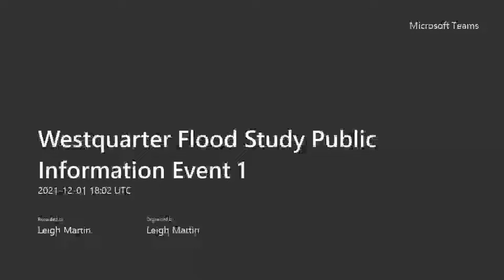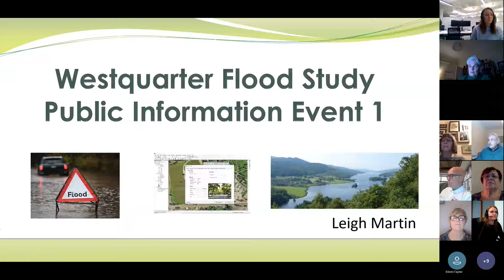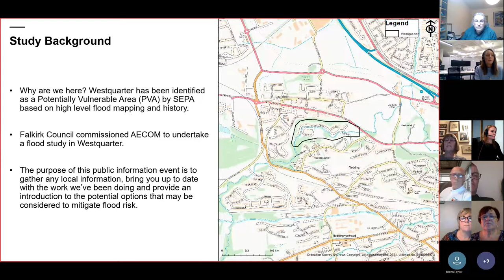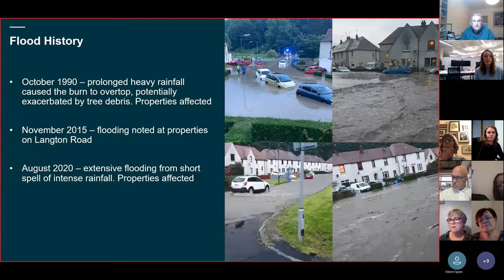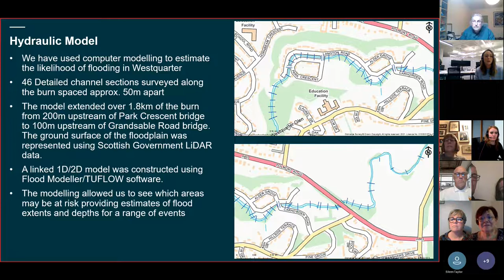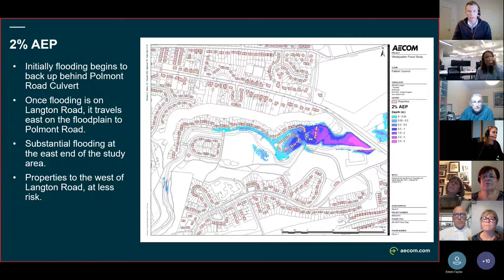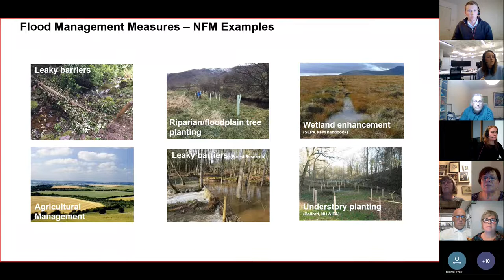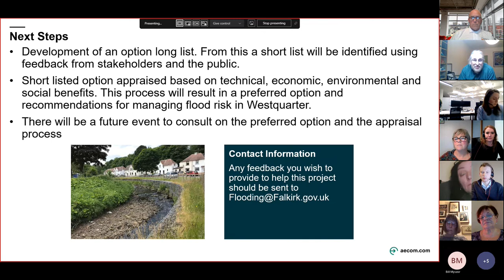Westquarter Flood Study Public Information Event 01 December 2021